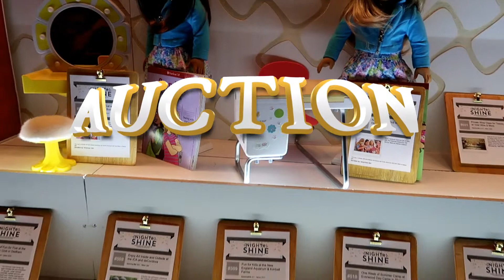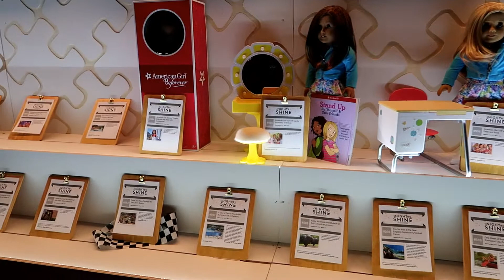AUTISM GALA (DOUG FLUTIE JR FOUNDATION)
Doug Flutie is a Massachusetts icon. He has a son with autism and his wife and family have done so much for the community of autism in the Massachusetts area. They raise money and it gets in the hands of the people who need it. I enjoyed myself at this gala and met his wife which was an in reaching experience. I am so glad I went and didn't let feeling fat stand in my way.